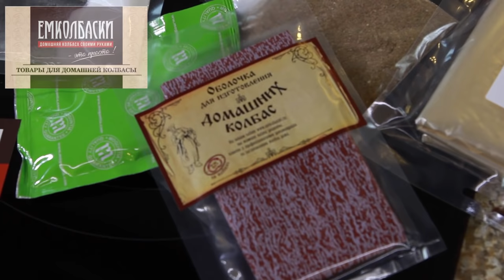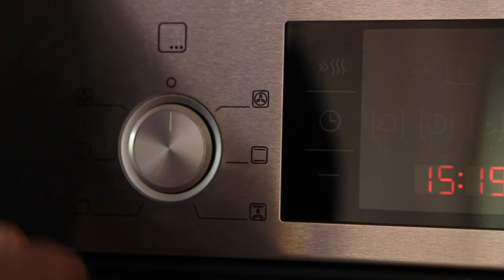Колбаса краковская ВЕЛИКОЛЕПНАЯ по мотивам ГОСТ 16351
Беспроводной термометр для мяса с алиэкспресс ВНИМАНИЕ! После двух лет довольно жесткой эксплуатации вышел из строя!
Для приготовления колбасы краковской по мотивам ГОСТ 16351 понадобится:

Сырье:
говядина нежирная 30%,
свинина нежирная 30%,
свинина полужирная 20%,
шпик хребтовой 20%,

ВОДА (лёд/снег)10% от веса сырья(!)
соль поваренная 1% от веса сырья (!)
соль нитритная (с содержанием НН 0,4-0,5%) 1% от веса сырья (!)
сахар 1% от веса сырья (!)
Перец чёрный+душистый - 0,8%, от веса сырья (!)
чеснок сухой 1% от веса сырья (!)

Этапы:
1.Нарезка мяса и сала кусочками 30-40мм, посол смесью соли поваренной и нитритной – выдержка для посола в холодильнике 24-48 часов
2. Приготовление фарша – свинина на мясорубке с решеткой от 8мм и больше, сало нарезка ножом в кубик 6-8мм, говядина нарезка ножом в кубик 10-15мм
3. смешивание фарша, + сахар + смесь перцев + чеснок, вымешивание до липкости, набивка колбас.
4. Вывешивание батонов на осадку и растепление при комнатной температуре на 6-24 часа (зависит от т-ры в помещении)
5. Копчение горячим дымом (50 градусов) 4-6 часов
6. Отдых 8-12 часов
7. Обжарка в духовом шкафу при 80 градусах до внутренней т-ры в 69-70 градусов
8. Отдых 8-24 часа
9. Копчение холодным дымом (18-24 градуса) 12-24 часа
10. Проветривание/эквализация при комнатной т-ре 12-36 часов

Произведение «Колбаса краковская ВЕЛИКОЛЕПНАЯ по мотивам ГОСТ 16351» созданное автором по имени Дмитрий Fresco, публикуется на условиях лицензии «Attribution-NonCommercial-NoDerivs» («Атрибуция — Некоммерческое использование — Без производных произведений») 3.0 Непортированная.